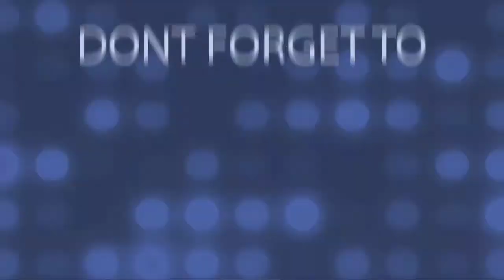Lord Adi Makan Seafood bersama NindyMCI7